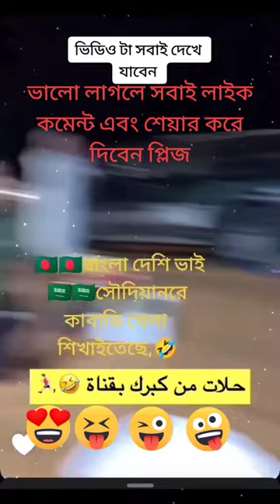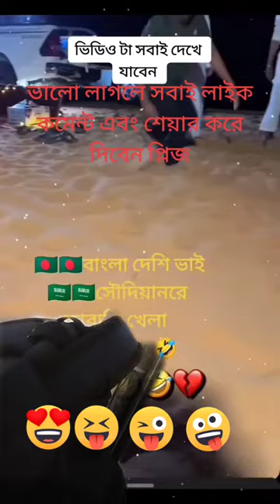Saudi arob Riyadh ❤️ please subscribe my youtube channel